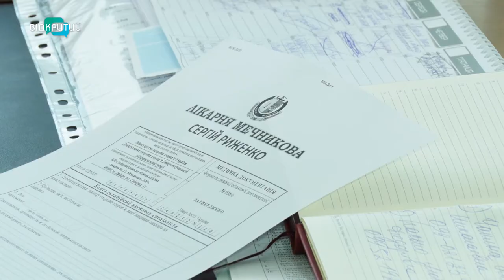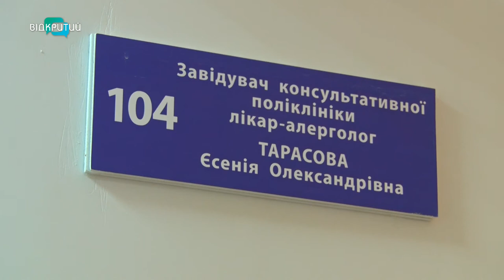Родини загиблих українських захисників можуть отримувати допомогу у лікарні імені Мечникова.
Консультації кваліфікованих спеціалістів та обстеження на сучасному обладнанні. Родини загиблих українських захисників можуть отримувати допомогу у лікарні імені Мечникова. Медики кажуть, така послуга – пожиттєва.